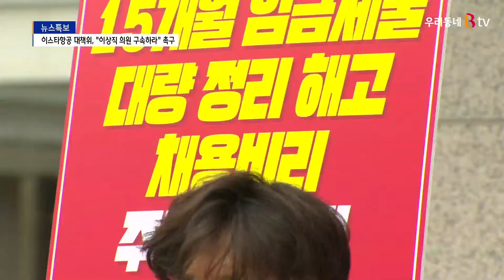"배임·횡령과 정리해고 주범 이상직 의원 구속하라"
이스타항공 조종사지부와 공공운수노조 등이
이상직 의원에 대한 원칙적 심판을 촉구하고 나섰습니다.
이들은 이 의원을
배임과 횡령, 또 정리해고 주범이라고 강조하면서
이스타항공 사태의 진상을 철저히 규명해야 한다고 목소리를
높였습니다.